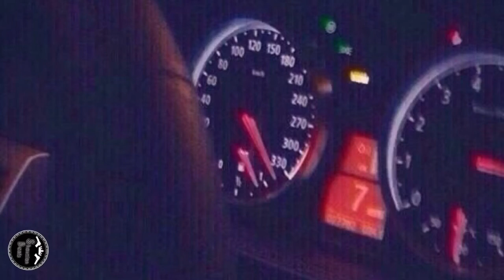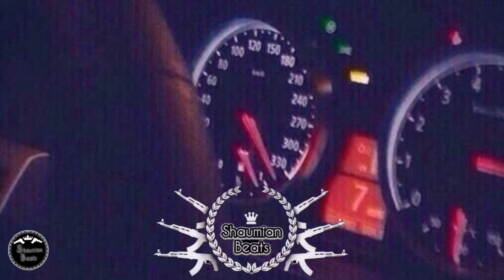✶ Helen Yes - Мыльные пузыри ✶(2019)